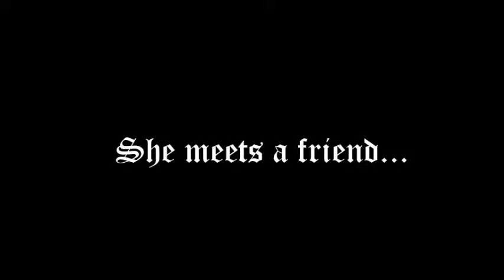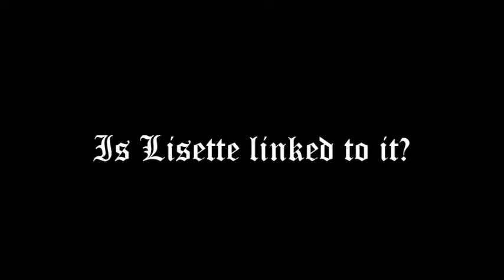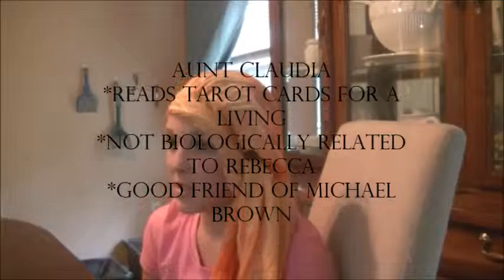"Ruined" by Paula Morris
OMG IM POSTING ON MONDAY IKR?!?!
Kidding. This was gonna be my video Sunday but I then came to realization that some people in my class would see this and I presented it today.
So yes, this was a book project. I suggest you check out the book, it's pretty rad.

Bloopers are gonna be posted ASAP (theres a lot of them)

(I didn't do the appropriate outro for this vid cu it wasn't intended for public internet viewing...)
So STAY AWESOME! BYE GUYS!